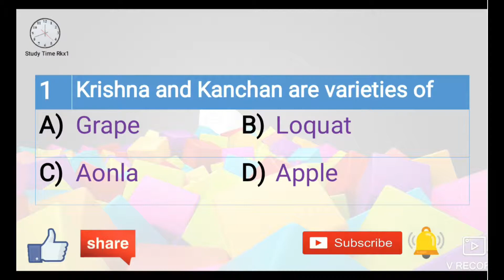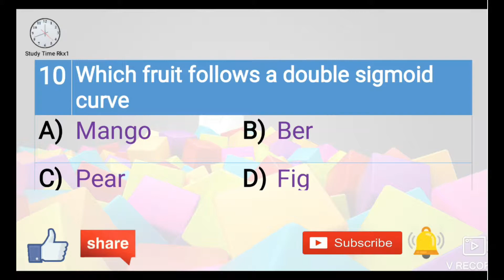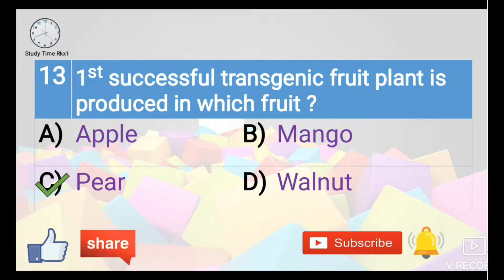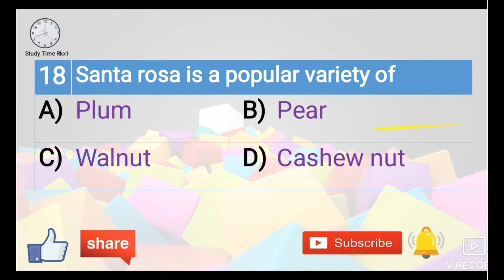Most important horticulture question for JRF/SRF, Pre-Pg, BHU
Hey Friend’s this video is very important for all agriculture exams like ICAR-JRF/SRF, PRE- PG, BHU, PhD, AFO